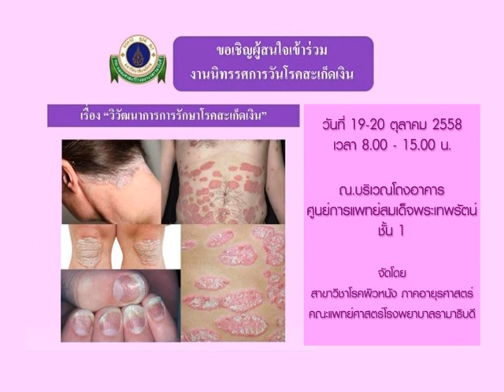รายการพบหมอรามา | Star care น้ำตาล พ.เมืองเพชร นักมวยสาวขวัญใจชาวไทย | 16 ต.ค. 58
เคล็ดลับสุขภาพดี น้องน้ำตาล โสภาพรรณ ลิขิตตระกูล หรือ น้ำตาล พ.เมืองเพชร นักมวยสาวขวัญใจชาวไทย หรือมีโสภาพรรณ ลิขิตตระกูล ปัญหาสุขภาพ อะไรหรือเปล่า ไปชมกันค่ะ

รายการพบหมอรามา จันทร์ – ศุกร์ เวลา 17.00 – 19.00 น. ช่องทางการรับชม true visions ช่อง 50 , HD 571